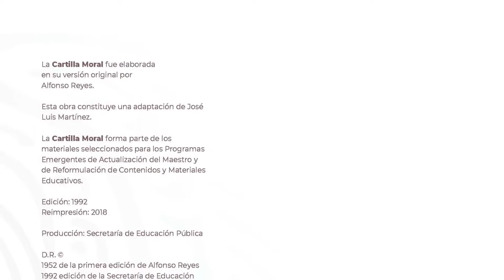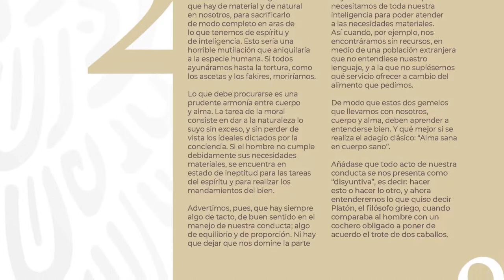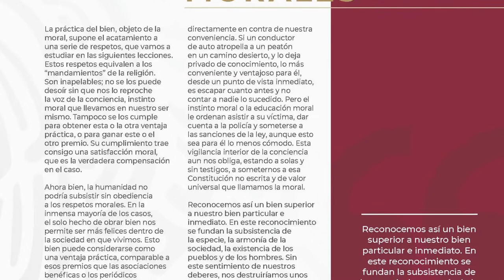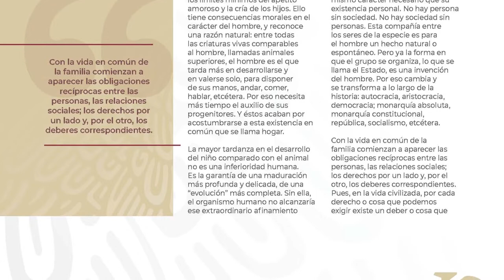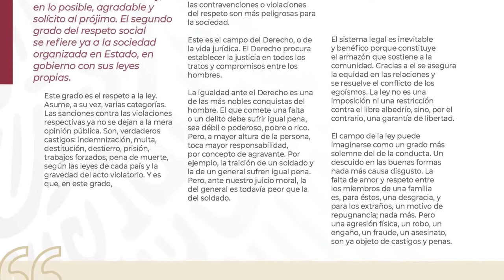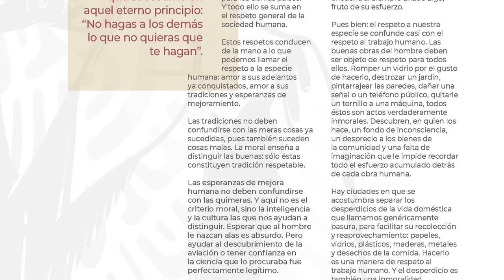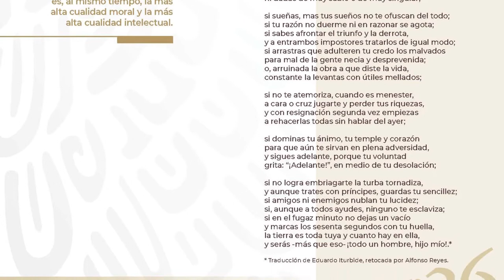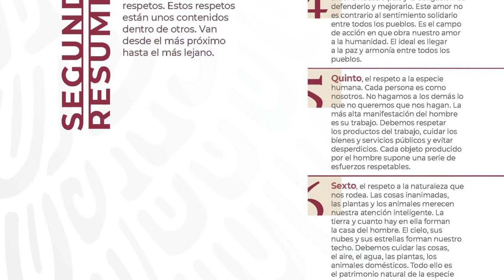Cartilla Moral | Alfonso Reyes | Gobierno de México | 4T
ALFONSO REYES
Gobierno de México
CARTILLA MORAL

La Cartilla Moral fue elaborada en su versión original por Alfonso Reyes.

Esta obra constituye una adaptación de José Luis Martínez.

La Cartilla Moral forma parte de los materiales seleccionados para los Programas Emergentes de Actualización del Maestro y de Reformulación de Contenidos y Materiales Educativos.

Edición: 1992
Reimpresión: 2018

Producción: Secretaría de Educación Pública

1952 de la primera edición de Alfonso Reyes
1992 edición de la Secretaría de Educación Pública

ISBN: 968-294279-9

Impreso y hecho en México

Comité para la elaboración de la Constitución Moral:
Verónica Velasco,
José Agustín Ortíz Pinchetti,
Enrique Galván Ochoa.
4T amlo libro